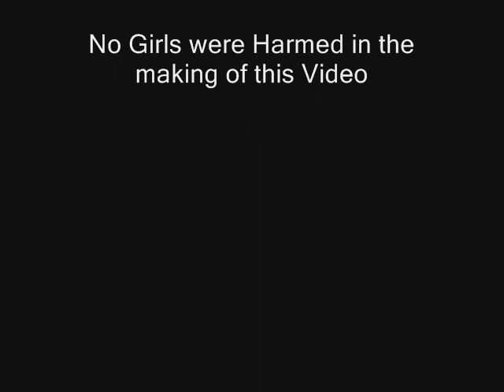Five Facts about Peeweeatkins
(yes the Fatality thing IS from Nigahiga Soz!, seemed appropriate! :)

Tagged by : vandelfin
Youtube Game of Tag
Has Come To Peeweeatkins Now
Tickle you it shall

Like My Hyaku?

Hey guys, Learn 5 facts about me,
You'll be hard pressed to find someone else with just one of my 5!

19/2000 - Gorillaz
Tourist - Athelete
Pump it - Black Eyed Peas
Use Me - Bill Withers
Lay all your love on me - Abba
Pokemon theme tune - Pokemon
Cosmic Girl - Jamiroquai
Emergency - Paramore
The Pretender - Foo Fighters